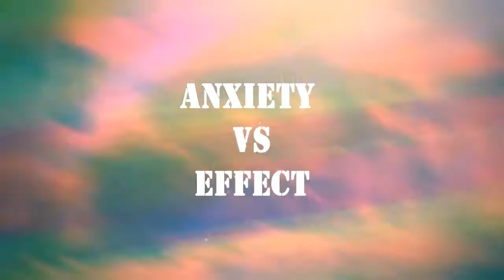Anxiety vs eFFecT | 2-0 x6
Recorded & edited by Jixxy 9